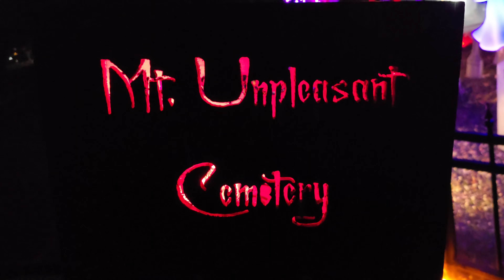Mt. Unpleasant Cemetery 2024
walk through of the yard haunt on Halloween Night 10/31/2024